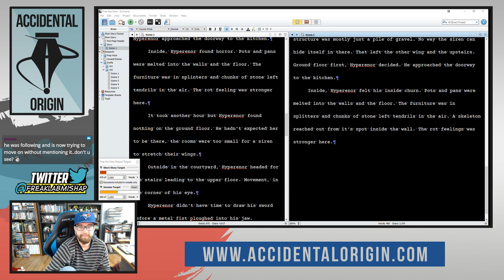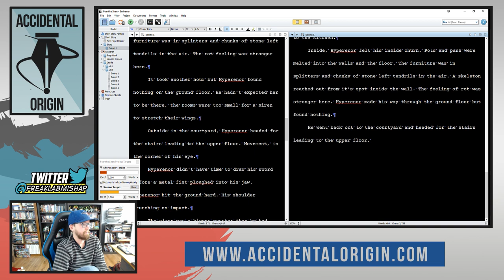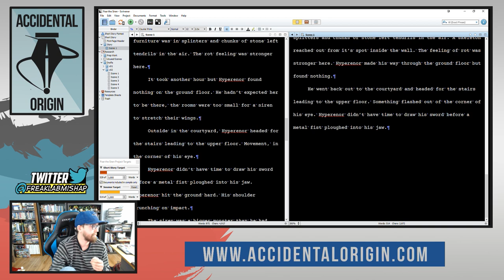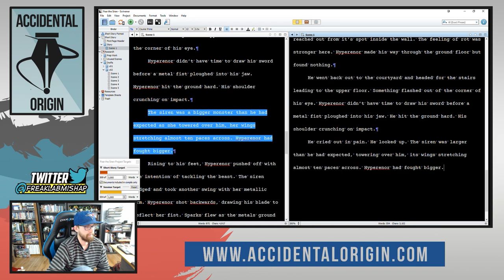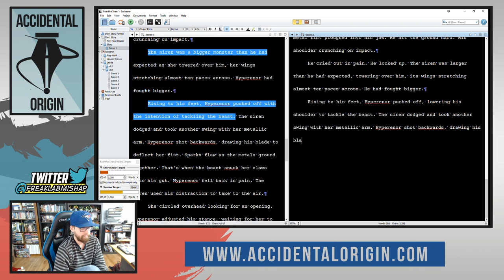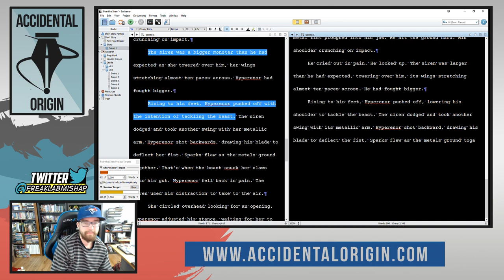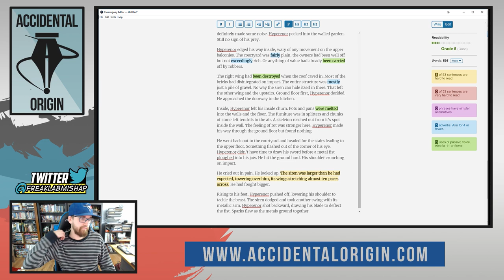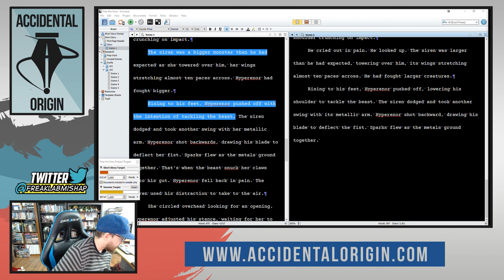Accidental Origin - Episode #25 (Part 3)